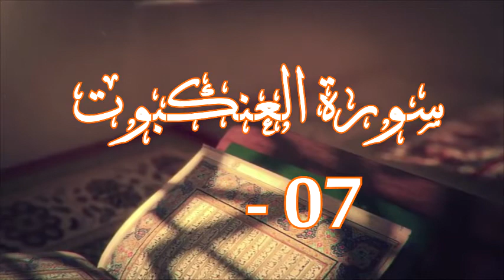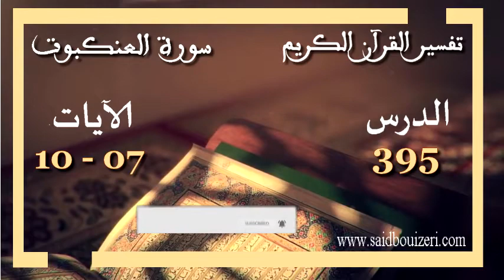Cheikh Said Bouizeri - Afessar n Leqran - Tasuret n lɛankabut تفسير سورة العنكبوت من الآية 07 إلى 10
الدكتور سعيد بويزري - تفسير القرآن الكريم - سورة العنكبوت - الآيات 07 - 10
Cheikh Said Bouizeri - Afessar n Leqran - Tasuret n lɛankabut